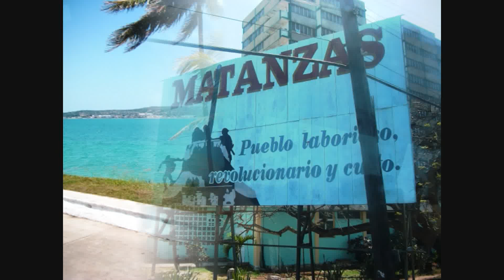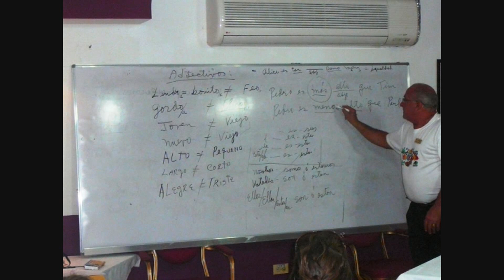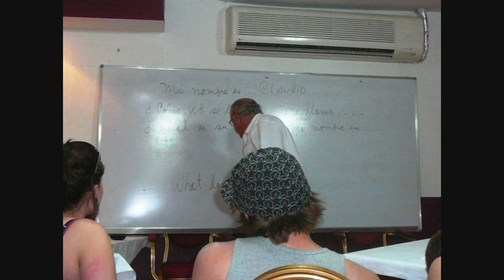CM4 Stage musical à Cuba 2010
Les jeunes ont appris le chanson  'Hasta Siempre Commandante' avec Rene Avich Wanton et Javier et ils ont fait un concert sur scène à la fin du stage.